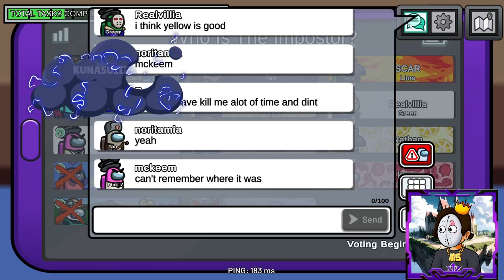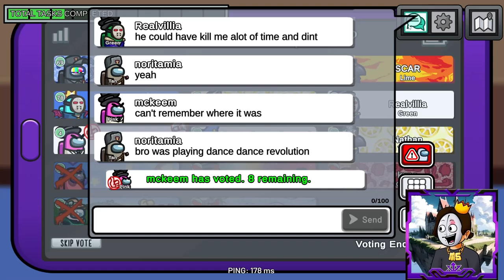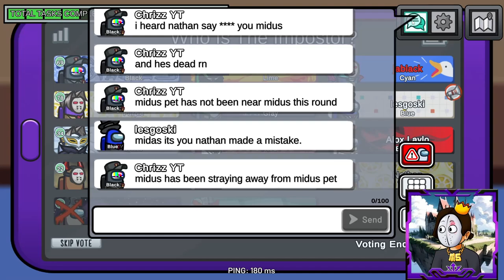Third Imposter genius: turning the tables & my Impossible Imposter Victory!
Among Us is a social deception game which can be downloaded for free on Android and iOs, or to purchase for use on a PC. It can be played with a group of between 4 and 10 players either online by joining a game with strangers, or players can host or join games with friends.

1 v 13 Solo A Whole Among Us Lobby!
BACK TO BACK Imposter WINS!

CODE: MIDUS

Kingdom Discord